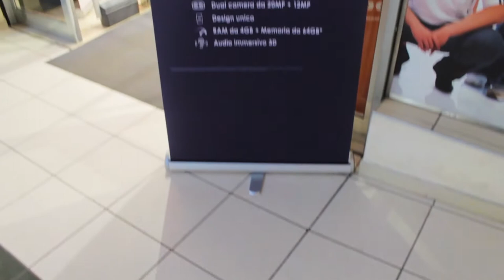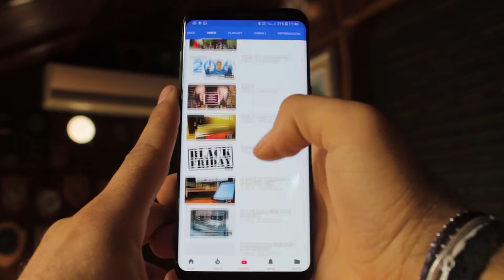ho realizzato il mio sogno -vlog 2# - con Otto Climan, Manuel Agostini, NerdClub, Francesco Sgnaolin